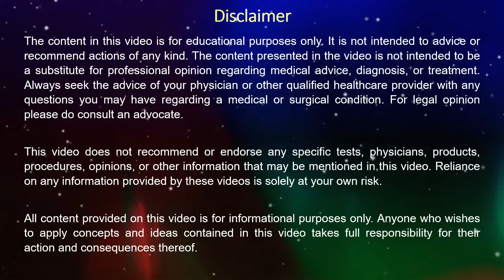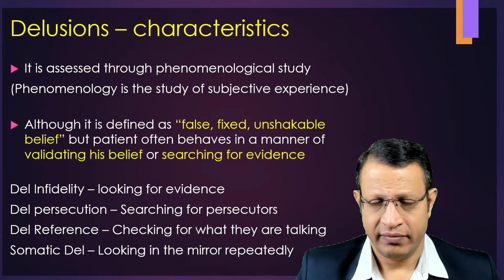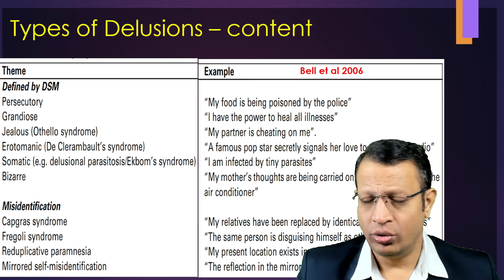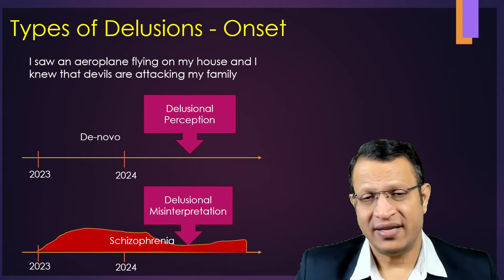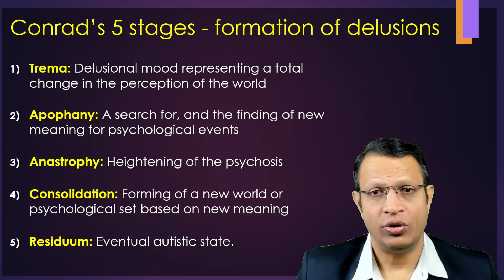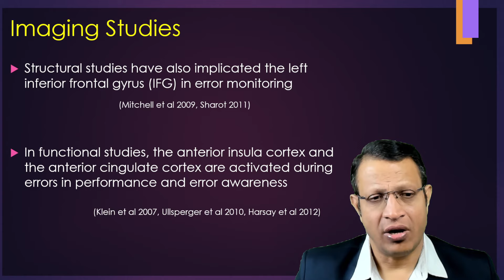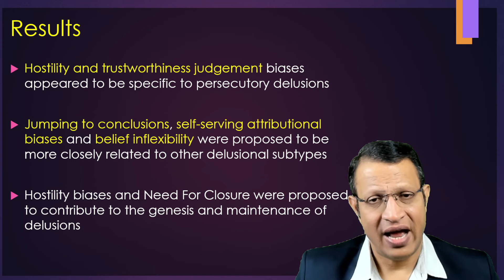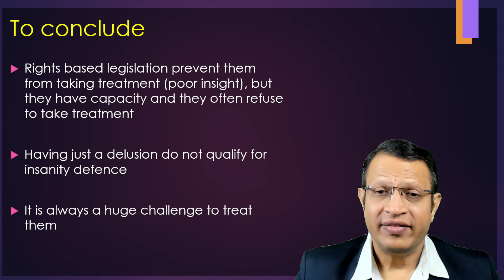Delusions [Phenomenology, Types, Neurobiology, Theories and Treatment]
Understanding Delusions: Phenomenology, Types, Neurobiology, Theories, and Treatment

Introduction:
Delusions represent a fascinating yet challenging aspect of psychiatric research and clinical practice. These fixed, false beliefs, often resistant to contradictory evidence, can significantly impair an individual's functioning and quality of life. This essay aims to provide an overview of delusions, exploring their phenomenology, types, neurobiology, theories, and treatment modalities.

Phenomenology:
Delusions are characterized by their firmness, incorrigibility, and lack of congruence with cultural or religious beliefs. They typically involve themes of persecution, grandiosity, reference, control, and somatic experiences. Persecutory delusions, for example, involve beliefs of being targeted or harassed, while grandiose delusions entail inflated self-importance or abilities. Delusions of reference involve the conviction that neutral stimuli hold personal significance, and delusions of control relate to the belief that external forces manipulate one's thoughts or actions. Somatic delusions involve false beliefs regarding bodily functions or sensations.

Types of Delusions:
Delusions can be categorized based on their content, duration, and associated psychiatric conditions. Primary types include paranoid, grandiose, somatic, erotomanic, jealous, and nihilistic delusions. Additionally, delusions may occur in the context of schizophrenia, mood disorders, substance-induced psychosis, or neurological conditions like dementia.

Neurobiology:
The neurobiology of delusions is complex and multifactorial. Neuroimaging studies suggest alterations in brain regions implicated in perception, emotion regulation, and cognitive processing, including the prefrontal cortex, limbic system, and subcortical structures. Dysregulation of neurotransmitters such as dopamine, glutamate, and serotonin also plays a significant role in the pathophysiology of delusions, particularly in schizophrenia.

Theories:
Various theoretical frameworks attempt to elucidate the origins and maintenance of delusions. The cognitive model posits that delusions arise from faulty reasoning processes, such as jumping to conclusions or attributing significance to random events. The neurodevelopmental model proposes that early disruptions in brain development predispose individuals to later psychotic experiences. Socio-cultural factors, including migration, urbanicity, and social adversity, also influence the expression of delusions.

Treatment:
Treatment approaches for delusions encompass pharmacotherapy, psychotherapy, and psychosocial interventions. Antipsychotic medications, targeting dopamine receptors, remain the cornerstone of pharmacological treatment for psychotic disorders. Cognitive-behavioral therapy (CBT) aims to challenge and restructure delusional beliefs by promoting reality testing and cognitive flexibility. Psychosocial interventions focus on enhancing social support, coping skills, and functional recovery.

Conclusion:
Delusions represent a complex and multifaceted phenomenon with significant implications for psychiatric research and clinical practice. Understanding their phenomenology, neurobiology, and treatment options is essential for providing effective care to individuals experiencing delusional beliefs. Continued research efforts aimed at unraveling the underlying mechanisms of delusions and developing innovative therapeutic strategies are crucial for improving outcomes in this challenging clinical domain